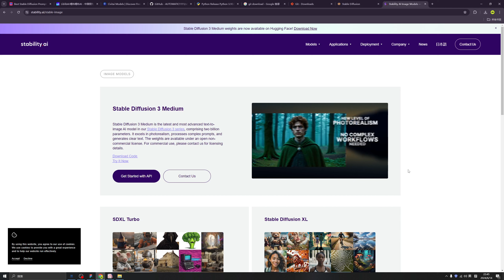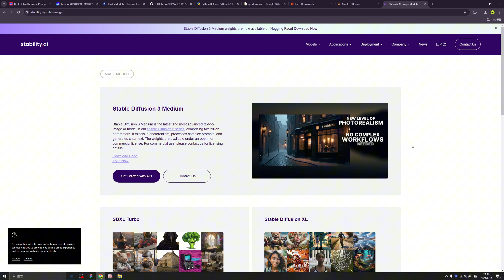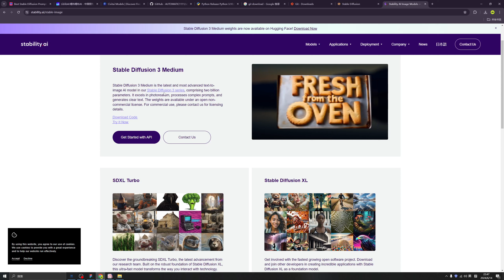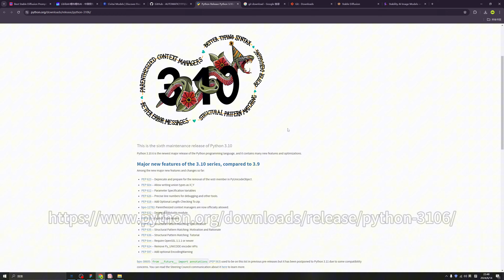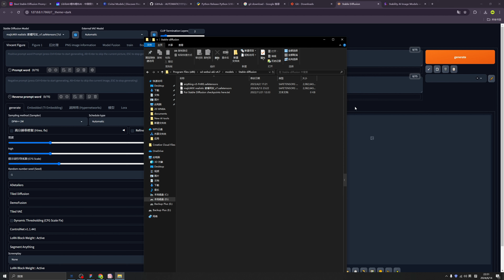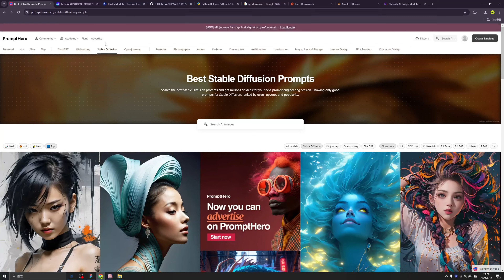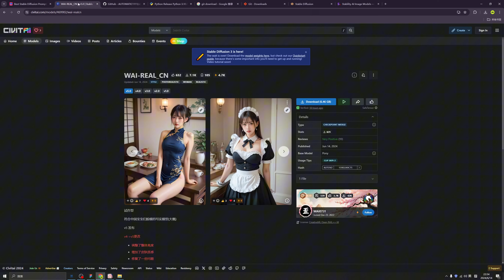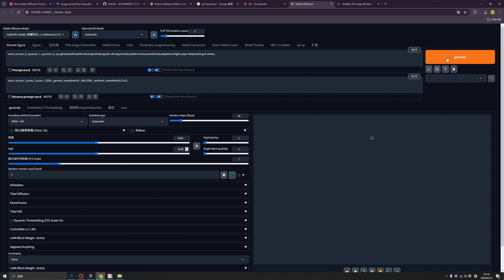Stable Diffusion Complete Tutorial: Install & Generate Your First Image!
00:00 Intro
02:33 Install Stable Diffusion
05:00 Download Models
06:29 First Image!

UX Bootcamp, updating free design & AI tutorials for everyone!